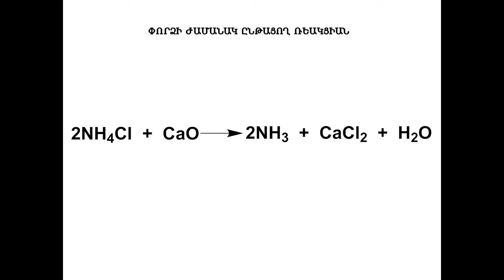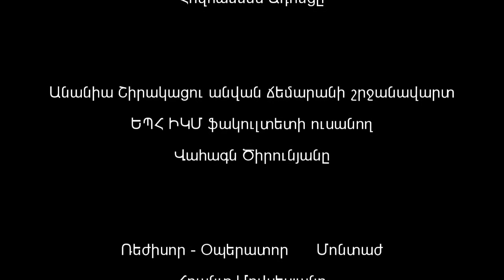Ազոտի և ամոնիակի ստացում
Հոլովակում ցուցադրված է ամոնիումի բիքրոմատի քայքայումը, որի հետևանքով առաջանում է ազոտ և կալցիումի օքսիդի ու ամոնիումի քլորիդի փոխազդեցությունը, որն էլ բերում է ամոնիակի առաջացմանը: